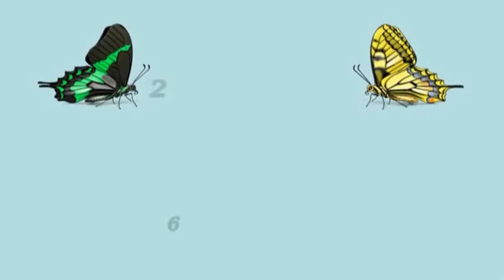2 Butterflies - Winnie Yu ~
Choreographed by Winnie Yu (Pooh)